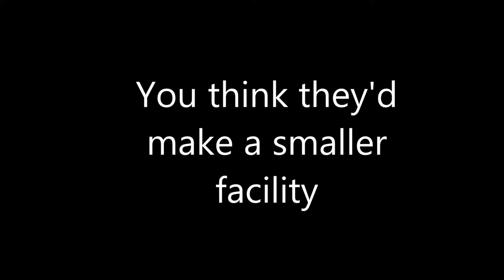Resident Evil Remake Part 9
So we stumble into this huge lab and then what? We have to put lead into these big plant human gorilla creatures.